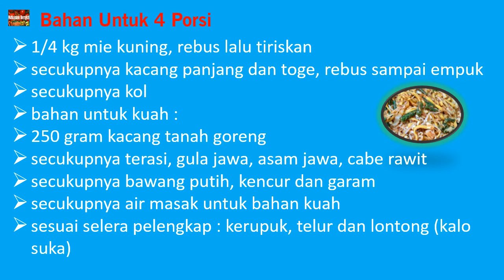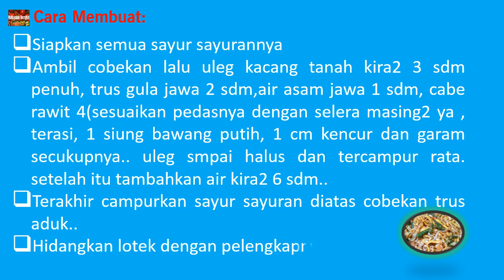RESEP MASAKAN SUNDA SEDERHANA LOTEK SPESIAL ALA BANDUNG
Awalnya gara-gara makan lotek pas dijalan mau ke Bandung terus dah nympe rumah jadi kebayang loteknya lagi.. coba-coba bikin dirumah dan ternyata uwenaakk.

Publisher:
Makanan Bergizi